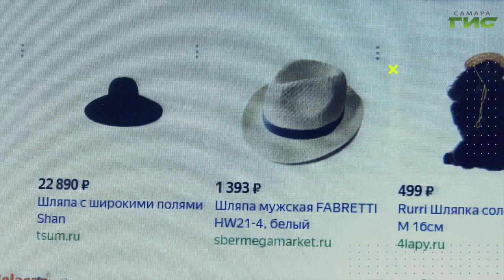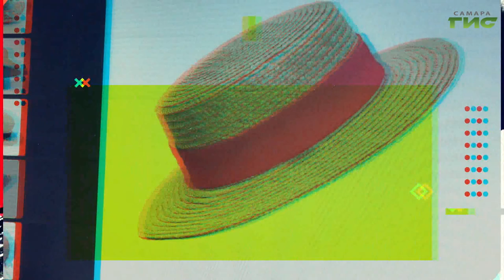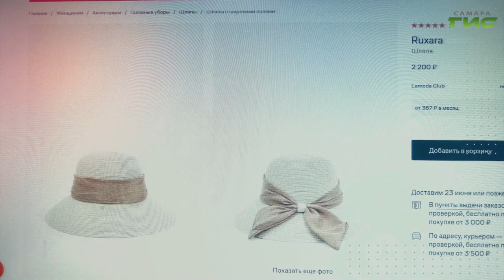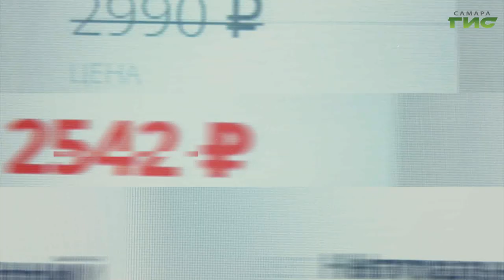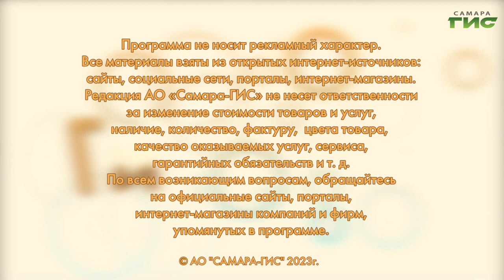Выбираем шляпку для лета / "Shopping-ГИД" от 06.07.2023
Как правильно выбрать женскую шляпу на лето? Подскажет "Shopping-ГИД".